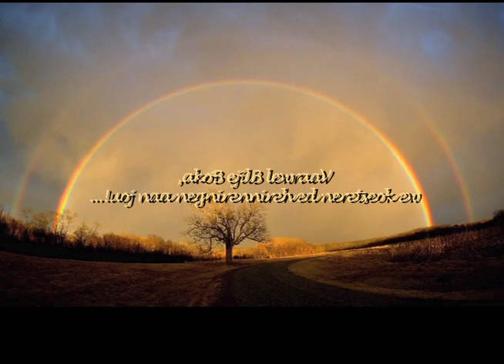Rhodesian Ridgeback Memory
In memory of a young Dutch Ridgeback girl. She died much too young in a tragic traffic accident.
Music: 'Sorry' by Kyteman and 'Over the Rainbow' by Eva Cassidy.